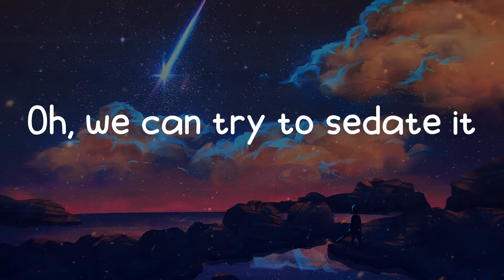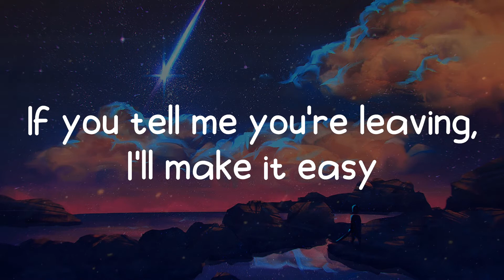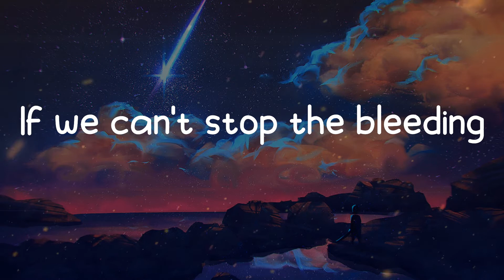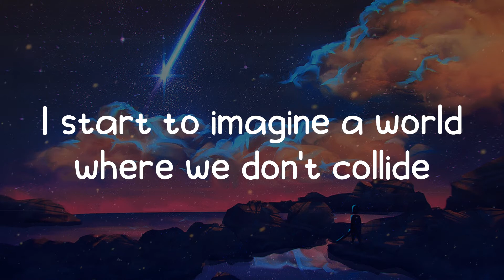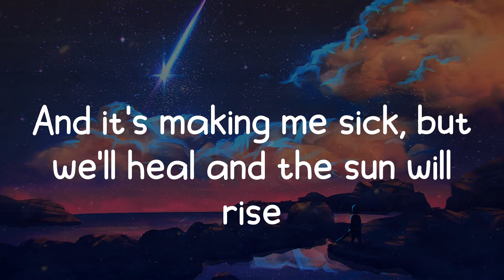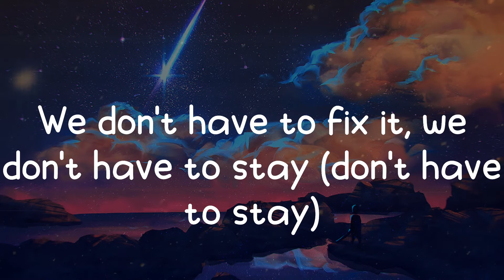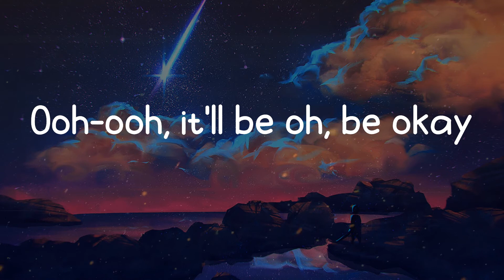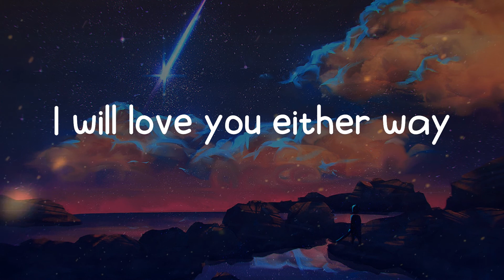Shawn Mendes - It'll Be Okay (Lyrics)